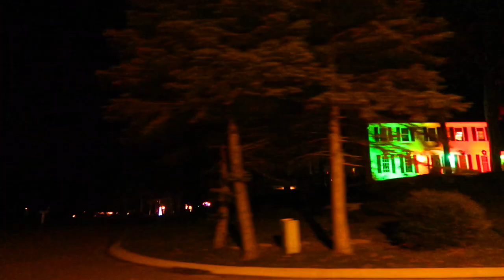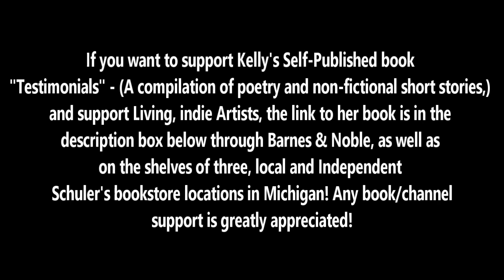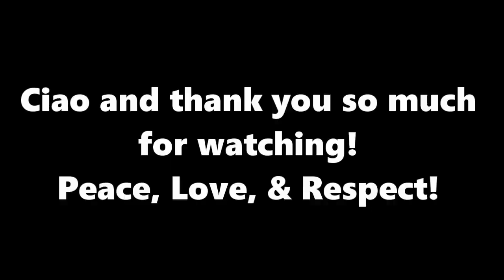Christmas Light Driving Tour in Grand Rapids Michigan Part 2! American Homes Light Instillations!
Christmas lights driving tour video in Grand Rapids, Michigan USA PART 2, featuring American home holiday decorations!✨️ with indie, copyright-free Christmas Music from all genres! This is real video footage of West Michigan real estate properties, in Grand Rapids neighborhoods, with beautiful Christmas light decorations on houses, in December 2023! I hope you enjoy and happy holidays!

Link to the website where I get my copright-Free background music

Online link to my self-published book, "Testimonials" above^^^

My book is officially on the shelves of all 4 Schuler's independent bookstore locations in Michigan! 1 - Grand Rapids 2 - Okemos 3 - Ann Arbor - AND NOW #4 - Bloomfield Detroit ❣️

Link to Schuler's local and independent bookstore locations in Michigan where my book is on the shelves

00:00 A Time for Wonder - Instrumental Version
03:30 Happy Christmas - Instrumental Version
06:35 Joy To the World - Classic Rock Version
09:12 We Three Kings - Jazz Version - Ennio Mano
12:17 Christmas Trappin - DJ DENZ the Rooster
15:37 Magic Day - Instrumental Version - Loving Caliber
19:05 Remind Me - Instrumental Version - The Snowy Hill Singers
24:06 Jingle Bells (Soft House Version) - Instrumental
26:59 O Holy Night (Piano Version) - Johannes Bornlof
31:01 O Christmas Tree (Jazz Version) - The Evergreen Trio Instrumental

CIAO Ya'll ! :)